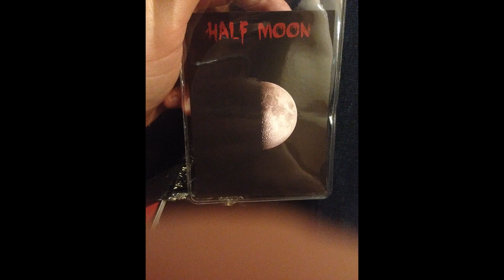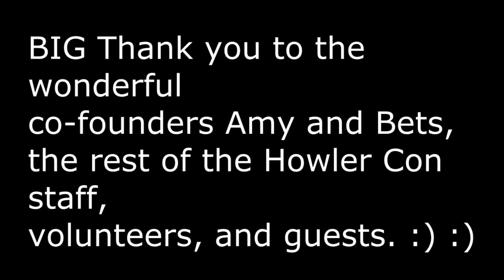My Howler Con Journey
This is mostly a picture slideshow with a few videos that only took place in the car ride to and from this years Howler Con. NONE of the con was filmed except for a mini video of karaoke with friends.

Again, huge thank you to Bets and Amy for creating this wonderful convention. I've attended 3 and was able to put this together, this is just my overall experience-it was just amazing. Thank you to the staff, volunteers, special guests, and of course all of the attendees-you have all had such a positive impact on my life. I don't know where I would be without any of you.